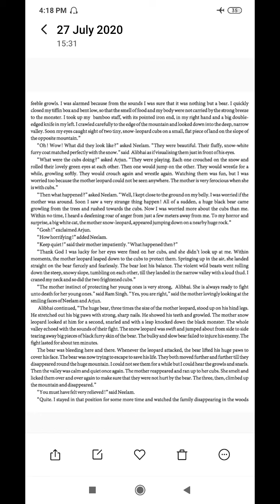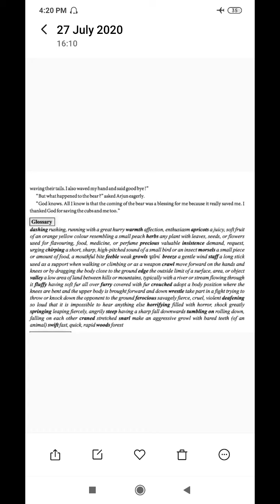ઘોરણ 11 વિષય - અંગ્રેજી ( Second Language) Unit 1 Read 2 (Part 3)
The wild saviour     Std 11 english unit 1 read 2(part 3)